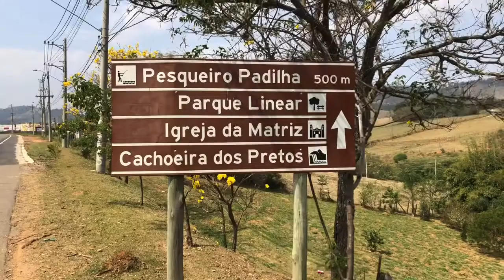Joanópolis A Cidade Do Lobisomenzinho (trailer)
Moto 100 Clube